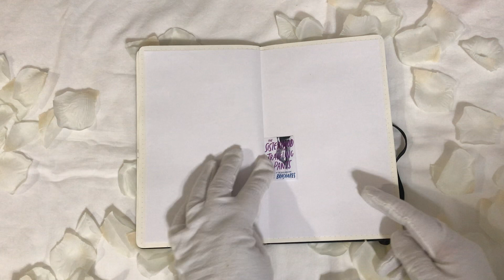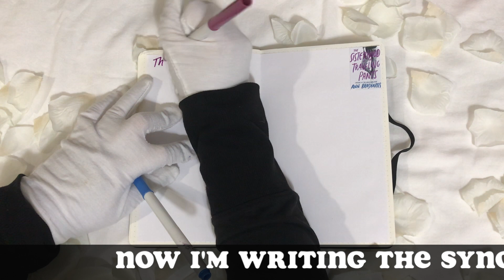Reading Journal w/ ME ☀️ The Sisterhood of the Traveling Pants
hey!

Thank you for taking some time to read the description box, if you did. In this video, I'm making a  journal spread about a book I read titled "The Sisterhood of the Traveling Pants" by Ann Brashares. I originally read this book last year, so my memory is a bit hazy. However, I remember the key moments so it wasn't that difficult to make a journal spread on this book. I strongly recommend this book, because the beautifully written character's friendship. Let me know what book I should read next.

Camera - iPhone7
Editing - iMovie

Secret Emoji - 👖